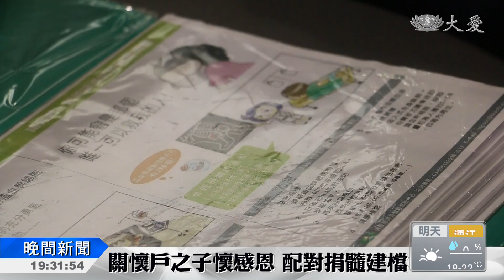大愛劇「超完美任務」 成功召喚捐髓配對者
正在熱映中的大愛戲劇「超完美任務」，觀眾看到這部戲才知道，原來捐髓救人無損己身，因而參加建檔活動。

黃哪惠先生罹患口腔癌，在人生低潮，感到無力時，慈濟志工一路陪伴。

慈濟關懷戶 羅哪惠：「曾經我也想放棄過，可是師姊一直鼓勵我走出來。」

只要不放棄，全世界都會來幫你，家庭凝聚漸漸走出陰霾，兩個兒子希望回饋社會，參加造血幹細胞驗血建檔。

羅哪惠兒子 黃勁豪：「有一句話印象很深，救人一命勝造七級浮屠，所以如果我有能力救人的話，我願意去做這件事。」

慈濟志工黃玉束的兒女，也分別從金門和台南回來，把握行善機會。

黃玉束女兒 廖柏琇：「像我自己就是有一個同學，他也是生病了 他也還在等配對 。」

黃玉束兒子 廖柏愷：「雖然還是有點怕針 但是沒關係，能幫助到人 就是不一樣。」

正在播映中的大愛戲劇超完美任務，就是敘述慈濟志工為血癌患者尋找生機的故事，有觀眾因此挺身而出。

民眾 楊東霖：「我看了你們大愛台 很感動的點，原來捐骨髓 不複雜 也不傷身體，那為什麼不站出來 。」

建立正確觀念，捐髓救人無損己身，越多人建檔，血癌患者就越有希望恢復健康。

真善美志工 中部綜合報導